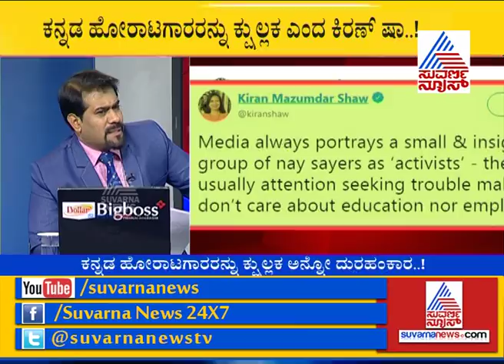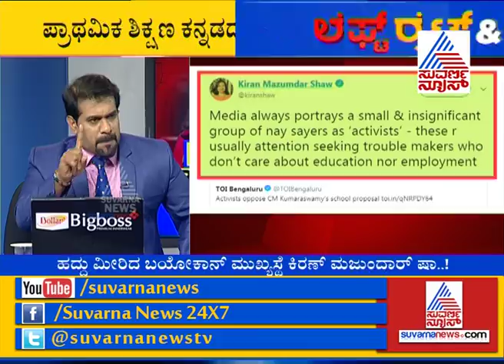ಶಿಕ್ಷಣ ತಜ್ಞರು ಸಮಸ್ಯೆಗಳ ಸೃಷ್ಟಿಕರ್ತರಂತೆ ! P3 Kiran Mazumdar Shaw's Tweet Draws Kannada Activists Wrath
ಕನ್ನಡ ಹೋರಾಟಗಾರರು ಮತ್ತು ಶಿಕ್ಷಣ ತಜ್ಞರಿಗೆ ಟ್ರಬಲ್ ಮೇಕರ್ಸ್ ಹಣೆಪಟ್ಟಿ
ಕನ್ನಡ ಹೋರಾಟಗಾರರು, ಶಿಕ್ಷಣ ತಜ್ಞರಿಗೆ ಕಿರಣ್ ಮಜುಮ್ದಾರ್ ಷಾ ಅವಮಾನ
ಟ್ವಿಟರ್ ನಲ್ಲಿ ಕನ್ನಡ ಹೋರಾಟಗಾರರು, ಶಿಕ್ಷಣ ತಜ್ಞರನ್ನು ವ್ಯಂಗ್ಯ ಮಾಡಿದ ಷಾ
ಬಯೋಕಾನ್ ಕಂಪನಿ ಮುಖ್ಯಸ್ಥೆ, ಉದ್ಯಮಿ ಕಿರಣ್ ಮಜುಮ್ದಾರ್ ಷಾ ಅವಮಾನ
ಗ್ರಾಮೀಣ ಮಕ್ಕಳ ಶಿಕ್ಷಣವನ್ನು ಕ್ಷುಲ್ಲಕದ ರೀತಿ ಜರಿದ ಕಿರಣ್ ಮಜುಮ್ದಾರ್ ಷಾ
ಟ್ವಿಟರ್ ನಲ್ಲಿ ಬಯೋಕಾನ್ ಮುಖ್ಯಸ್ಥೆ ಕಿರಣ್ ಮಜುಮ್ದಾರ್ ಷಾ ಮಾತಿನ ವಿವರ
ಪ್ರಾಥಮಿಕ ಶಿಕ್ಷಣ ಕನ್ನಡದಲ್ಲಿ ಆಗಲಿ ಎಂಬ ಅಭಿಪ್ರಾಯದ ಹೋರಾಟಕ್ಕೆ ಆಕ್ಷೇಪ
'ಶಿಕ್ಷಣ ಹಾಗೂ ಉದ್ಯೋಗದ ಬಗ್ಗೆ ಕನ್ನಡ ಹೋರಾಟಗಾರರು, ತಜ್ಞರಿಗೆ ಚಿಂತೆ ಇಲ್ಲ'
ಕನ್ನಡ ಪರ ಹೋರಾಟಗಾರರು ಹಾಗೂ ಶಿಕ್ಷಣ ತಜ್ಞರ ಅಭಿಪ್ರಾಯಕ್ಕೆ ಷಾ ಆಕ್ಷೇಪ